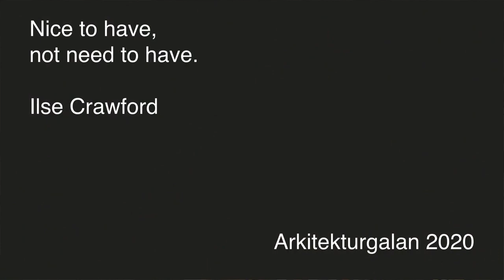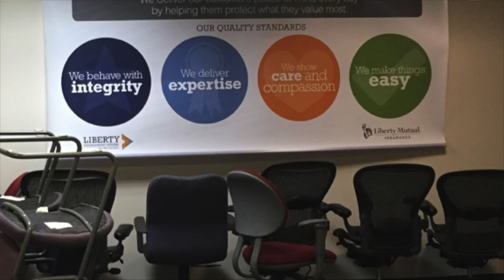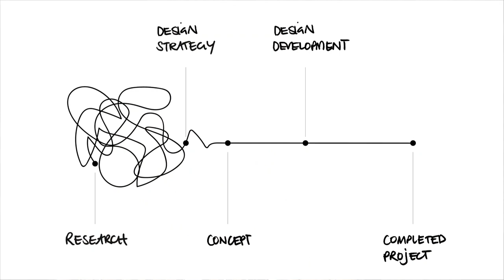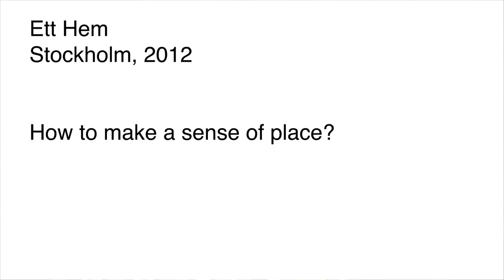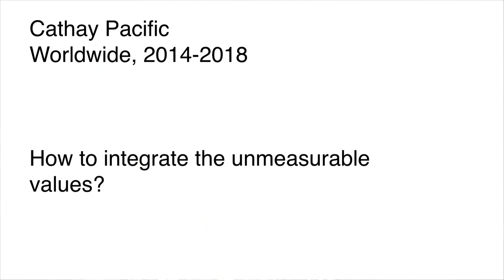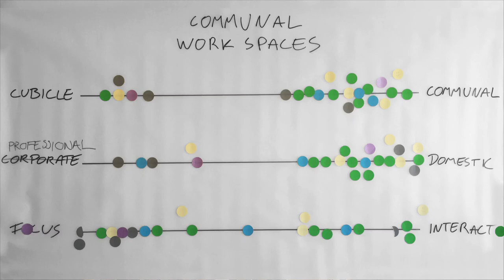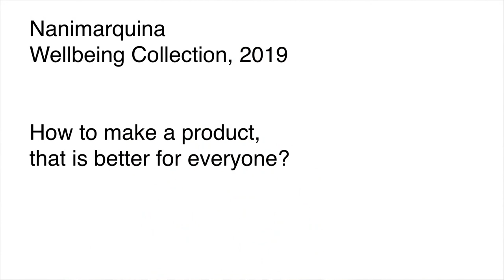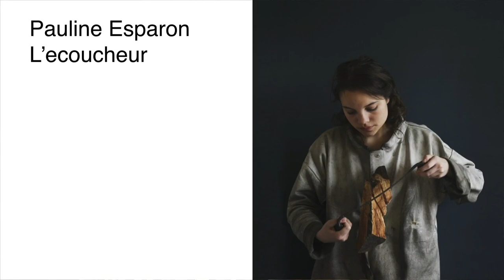Nice to have, not need to have – Ilse Crawford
För Ilse Crawford, designer, forskare och creative director, är de mänskliga behoven och önskemålen utgångspunkten i allt arbete. Tillsammans med sitt tvärvetenskapliga team på Studioilse skapar hon miljöer där människor är känner sig tillfreds. Ambitionen är att få de offentliga rummen att kännas hemtrevliga och skapa hem som ger ett värde för de som bor i dem. För att åstadkomma detta gäller det att välja och formge möbler och produkter som såväl stödjer, som förstärker, mänskligt beteende i vardagen. En annan viktig aspekt är att göra val som har så lite skadlig effekt på människor, såväl brukare som producent, och miljö som möjligt. Studioilse har genomfört över hundra projekt som spänner över hela världen. Många av dem har blivit riktmärken inom sitt område, bland annat Soho House, New York, den första Aesop-butiken i London, Cecconis restaurang i London och Ett Hem i Stockholm.

Under sitt pass på Arkitekturgalan belyser även Crawford det arbete hon gör som grundare för avdelningen ”Man and Wellbeing” på Design Academy Eindhoven, där hon driver undervisningen, och inspirerar studenter till undersökande formgivning, produktutveckling och nya arbetsmetoder.